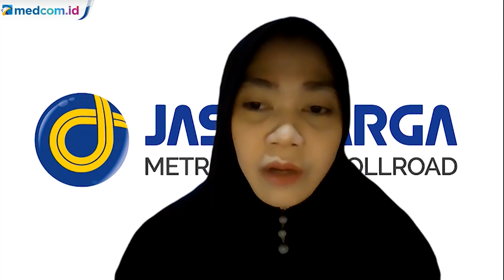Kata Jasa Marga Soal Pesepeda Masuk Tol Jagorawi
Jasa Marga mengkonfirmasi tengah melakukan identifikasi terhadap rombongan pesepeda yang memasuki jalan Tol Jagorawi pada Minggu (13/9) sekitar pukul 11.00 siang.

Rombongan pesepeda diketahui masuk melalui akses jalan masuk Tol Jagorawi-Ciawi dan mencoba melawan arah dengan menyeberang media menuju tempat istirahat dan pelayanan di kilometer 45.

Jasa Marga memastikan berdasarkan Peraturan Pemerintah Nomor 15 Tahun 2005, jalan tol hanya diperuntukan bagi kendaraan bermotor roda empat atau lebih.

Jasa Marga juga mengatakan, pihak kepolisian masih melakukan pemeriksaan terhadap rombongan pesepeda ini.